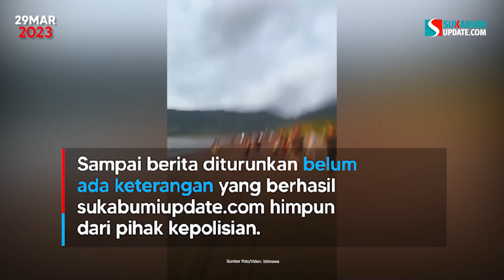Jatuh dan Terlindas, Tragedi Ngabuburit Balapan Motor di Pantai Palangpang Sukabumi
Ngabuburit berujung rumah sakit, terjadi di Pantai Palangpang Desa Ciwaru, Kecamatan Ciemas, Kabupaten Sukabumi, pada hari Selasa 28 Maret 2023. Akibat kejadian ini salah satu pemotor harus mendapat perawatan medis karena terjatuh dan terlindas pemotor lainnya.

Menurut salah satu guide tour Geopark Ciletuh, Ngeko mengatakan peristiwa ini terjadi sekira pukul 17.30 WIB. Ngeko menuturkan bahwa mereka mengadakan acara ngabuburit dengan melakukan balap motor, atau track pantai.

Berawal dari balapan dua motor jenis Satria F U, kemudian salah satu motor didepan mengalami oleng hingga terjatuh, lalu terlindas pengendara Satria FU lain yang melaju dibelakangnya.

"Kejadiannya hari kemarin, sekitar pukul 17.30 WIB, mereka acara ngabuburit dengan melakukan balap motor, atau track pantai. Dua motor jenis Satria F U, beradu balap, dan yang satu didepan mengalami oleng, hingga terjatuh, lalu terlindas pengendara Satria F U yang melaju dibelakangnya," ucap Ngeko salah satu guide tour Geopark Ciletuh kepada sukabumi update.com, Rabu 29 Maret 2023.

Sudah menjadi kebiasaan, Sambung Ngeko, kalau di Pantai Palangpang, kalau acara ngabuburit, sambil balapan motor.

"Korban yang jatuh mengalami luka parah, sempat dibawa ke klinik terdekat, namun tidak sanggup, akhirnya dibawa ke RSUD Palabuhanratu," kata Ngeko.

Diketahui korban merupakan warga Desa Ciwaru, dan hingga saat ini masih belum sadarkan diri.

Sampai berita diturunkan belum ada keterangan yang berhasil sukabumi update.com himpun dari pihak kepolisian.

Reporter: Ragil Gilang
Redaktur: Syamsul Hidayat
Video Editor: Ahong